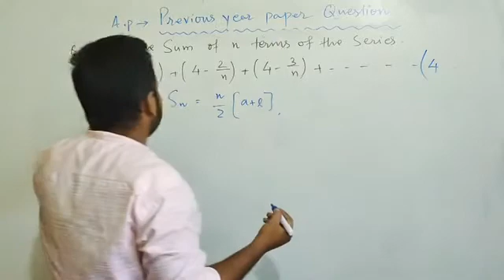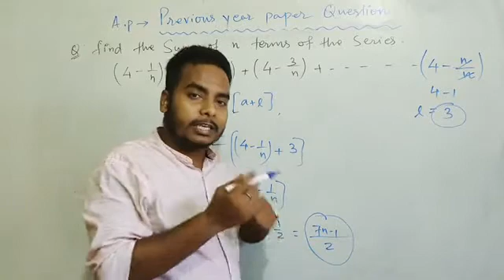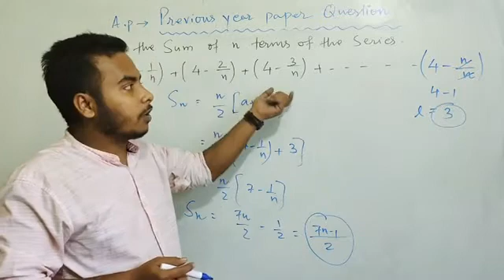Find the sum of nth term of the series ( 4 - 1/n) + ( 4 - 2/n) + (4 - 3/n) + .......................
Hello students,
In this video we going to understand the new type Question of Arithmetic progression from previous years paper
I hope u like this effort
Maths with Rajiv
# find the sum of nth term of an series of (4 -1/n) + (4 - 2/n) + (4 - 3/n) +. .
# mtg previous years paper solution
# arihant previous years paper solution
oswal previous years paper solution
# most important question of Arithmetic progression for class 10
# important question of Arithmetic progression for 10
# 2021 important question of maths Class 10
# important question for 2021 maths exam Class 10
# Arithmetic progression important question
# Arithmetic progression for class 10 CBSE